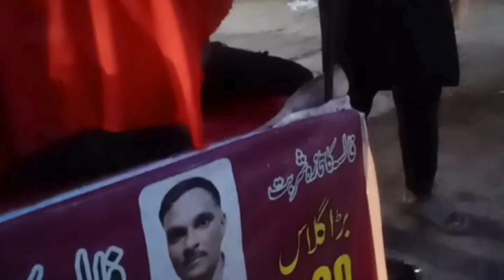Mere Sath Scam Kar Diya 😭 | The Biggest Scam in Pakistan to be noted | Dhokebaaz 😱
Welcome to the funniest corner of WC&GY VLOGS. Watch as we compile the best short comedy moments for your entertainment. From epic pranks to hilarious bloopers, we've got it all in bite-sized form.